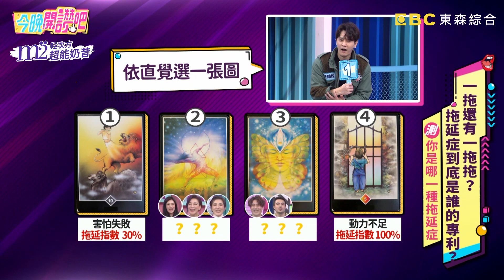楊繡惠趕場卻因男友大delay？途中慘跌深洞？下半身「血肉模糊」仍敬業表演？胡盈禎 羅時豐 楊繡惠︱Part3/4 EP20 20210325︱今晚開讚吧​​​​​​​​​​​​​​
主題：一拖還有一拖拖？拖延症到底是誰的專利！
女生代表：楊繡惠、夏宇童
男生代表：張勛傑、班傑
專家：占星專家 ─白瑜

到底是女人愛拖延！還是男人動作慢呢？夏宇童大爆料，前男友傻眼行為！險讓她毀星途？！友人拖延症大爆發，導致楊繡惠演出發生悲慘下場！自爆某任男友拖拉不打掃，工作回家發現事情大條了？！某任女友迷上手遊，竟害張勛傑被警察盯上？曖昧對象靠拖延招數省很大，夏宇童從頭到尾被蒙在鼓裡！還想知道更多精彩內容，請鎖定晚間8點《今晚開讚吧》！